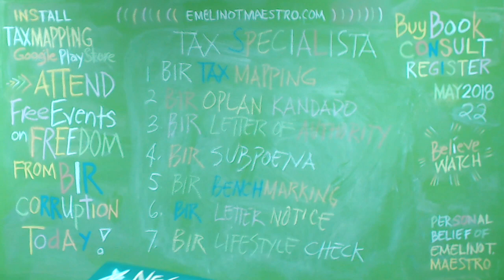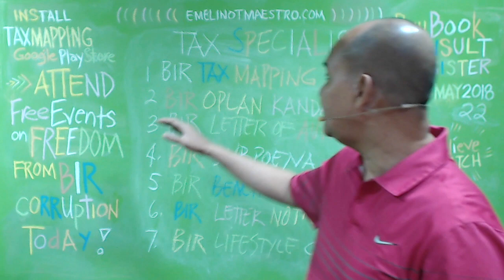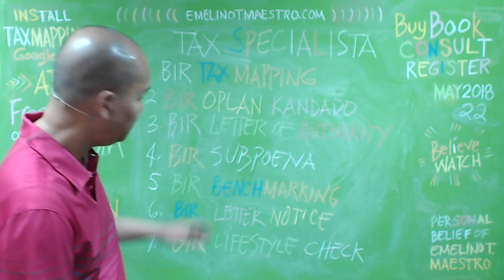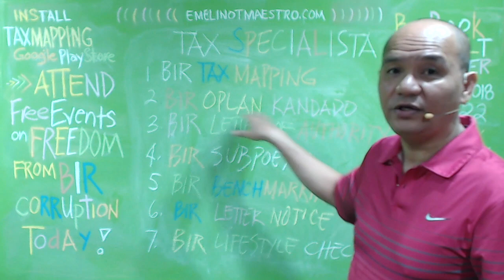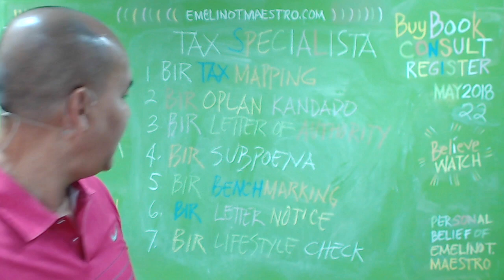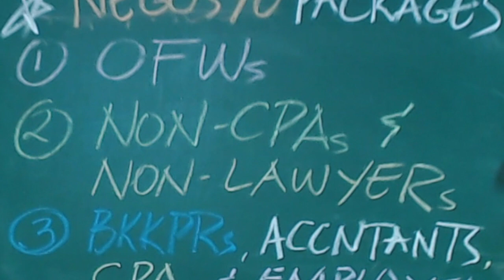Negosyo Packages for OFWs, Non-CPAs, low-priced bookkeepers or employed accountants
Looking for a job, try these Negosyo Packages. If you know or are an OFW, Non-CPA, Non-laywer, employed, or low-priced bookkeeper, accountant or consultant, you are invited to be a Tax Specialista. The Offline eBIRForms Package is a tax preparation software that allows taxpayers and ATAs to accomplish or fill up tax forms offline. Instead of the conventional ...Offline eBIRForms Package BIR Form No* 1702 - RT Annual Income Tax Return Job Aid Before an Offline eBIR Form can be filled up User has to create a User ...The eBIRForms is a package application covering thirty-six (36) BIR Forms comprised of Income Tax Returns; Excise Tax Forms; VAT Forms; Withholding Tax ...Upon payment of annual registration fee for a new business and for renewals on or before January 31 of every year. BIR Form No.